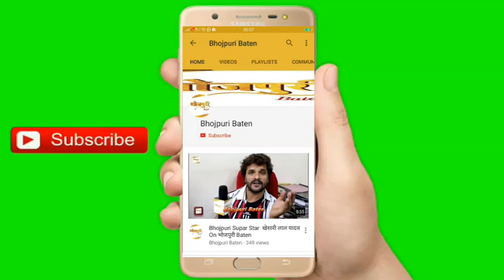J. Neelam ज.नीलम Received "Green Cinema" Bhojpuri Award 2020